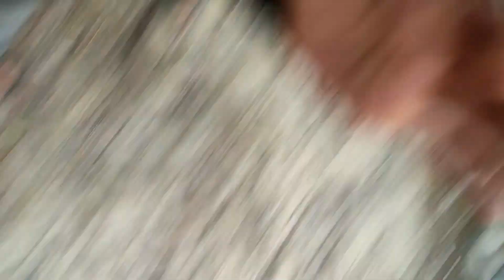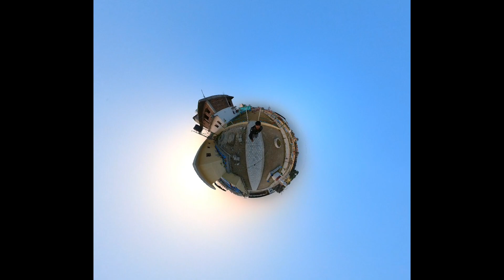Day Out With My Brothers